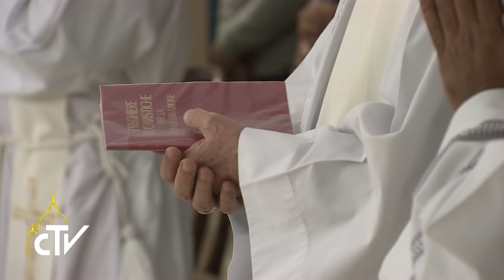Casa Santa Marta, Santa Messa, 17-11-2016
Gesù piange perché non riconosciamo il suo amore

Papa Francesco, nell’omelia della messa del mattino a Casa Santa Marta, ha ricordato  l’ “amore pazzo”, senza misure, di Dio per il suo popolo, e il rischio che anche noi oggi non lo riconosciamo quando ci fa visita.